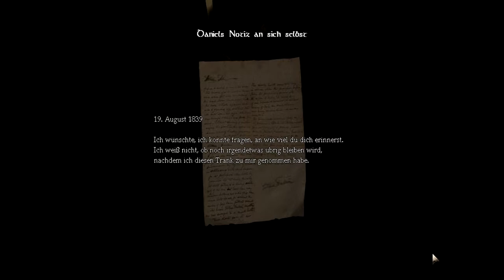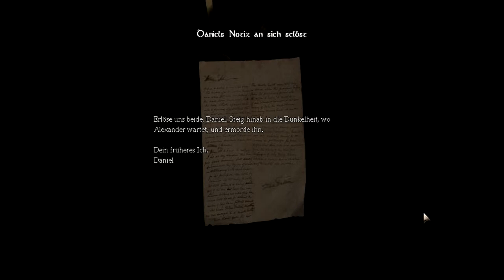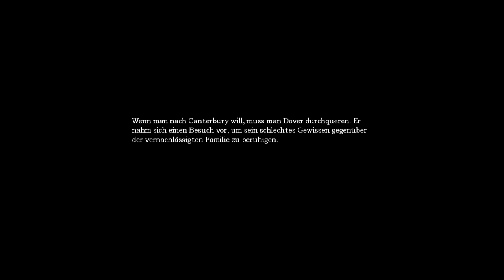Let's Play Amnesia Folge 1 - Delirium, Delarium, voll wie ein Aquarium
Amnesia: The Dark Descent ist ein First-Person Survival Horror Game. Ein Spiel über das Eintauchen, Erforschen und Durchleben eines Alptraumes. Eine Erfahrung die euch bis ins Mark erschüttern wird. Diablodouble entführt euch auf eine Reise in die dunkelsten Tiefen eines finsteren Alptraumes. Womit habt ihr es hier zu tun und wie könnt ihr ihm entkommen? Begleitet Diablodouble und findet es heraus.